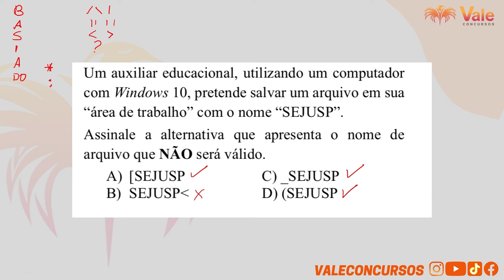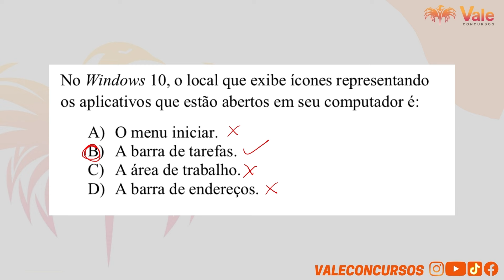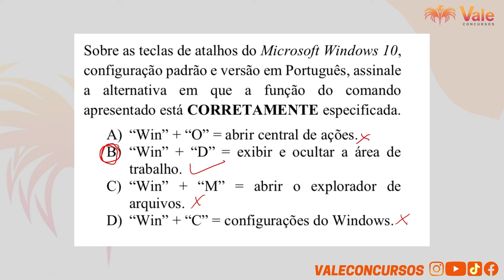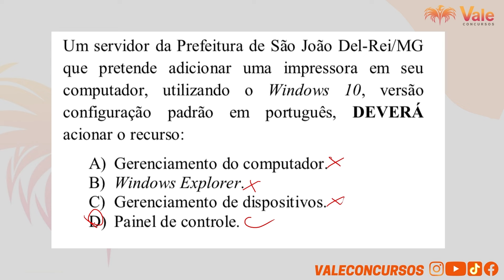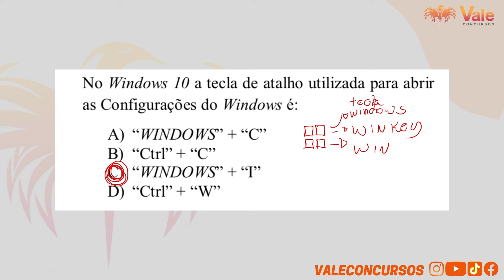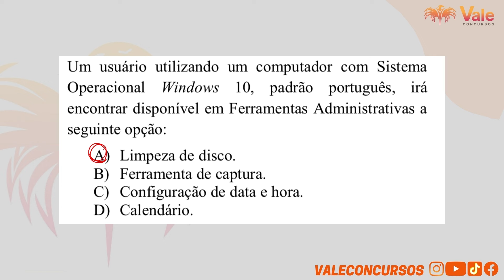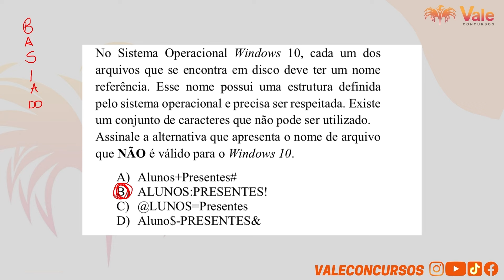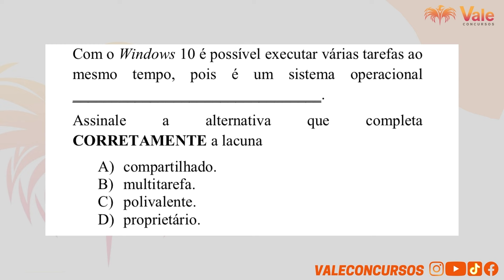Questões de Informática - GCM Ribeirão das Neves | Prof. Pedro